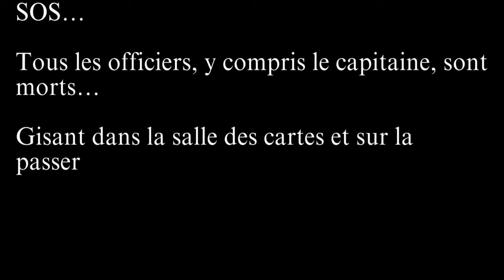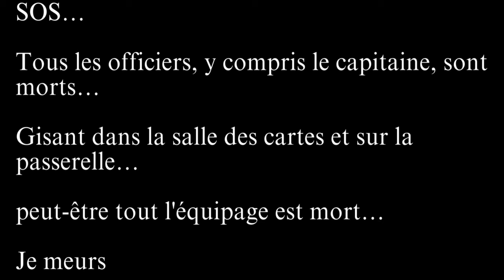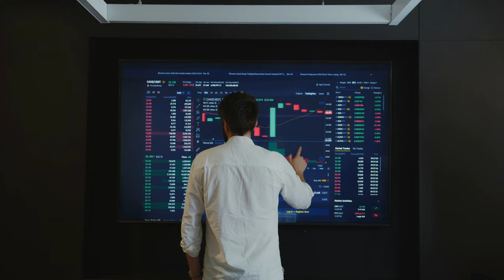Le mystère de l'Ourang Medan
Dans les années 1940, l’équipage du SS Ourang Medan aurait été retrouvé mort, les yeux écarquillés par la peur.

Mais que s’est-il passé à bord de ce navire fantôme ? A-t-il réellement existé ?